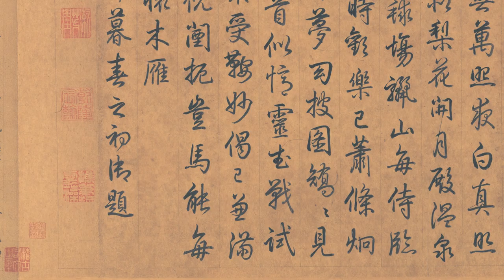Gipo Montesanto - La meditazione di Matteo Ricci [Official Video]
Shang Di

Tian Di

Stai con me stanotte
Stai con me Tian Zhu
Stai con me Gesù
Note al testo

Ho voluto rappresentare le atmosfere tipicamente orientali, anche attraverso l’utilizzo di un arrangiamento costruito con strumenti cinesi e con l’aggiunta di una sola chitarra acustica (che viene usata lungo il brano,  con armonici e suoni ritmici).
Il brano è quasi esclusivamente strumentale ed è diviso in tre parti che richiamano i tre termini del testo. Così come P. Matteo Ricci, SI ha utilizzato contaminazioni cinesi per la sua opera missionaria di evangelizzazione, così anche questo brano che lo racconta è contaminato da paesaggi musicali tipicamente orientali.
Il testo è fatto solo da tre termini che Padre Matteo Ricci utilizzava quando si riferiva a Dio. Ne Il vero significato del “Signore del Cielo” Matteo Ricci usa come equivalenti, per parlare di Dio, i termini cinesi Shang Di (Sovrano dell’alto, Di=sovrano/signore, Shang=altezze), Tian Di (Signore dell’alto, Tian=cielo) e Tian Zhu (Signore del cielo, Zhu=signore). La sua opera non è tesa tanto alla scelta del termine adatto, quanto piuttosto ad una purificazione del significato del termine stesso*.

- Matteo Ricci, Il vero significato del “Signore del Cielo”, 1603 - Breve nota di Don Andrea Lonardo)
Pubblicata il 25 Luglio 2021,
nell'anno dedicato a San Giuseppe.

Label: Gipo Montesanto
(P) 2021 Gipo Montesanto